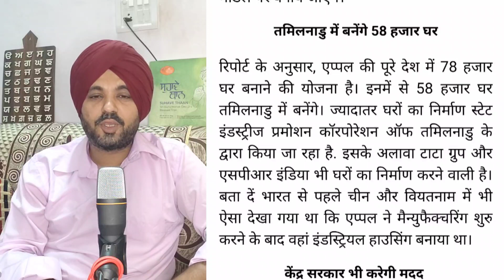Apple Awas Yojna, iphone ਆਲੀ ਕੰਪਨੀ ਨਹੀਂ ਆਮ ਪ੍ਰਾਈਵੇਟ ਕੰਪਨੀਆਂ ਵਾਂਗ ਕਿ ਮੁਲਾਜਮਾਂ ਬਾਰੇ ਨਾ ਸੋਚੇ!?